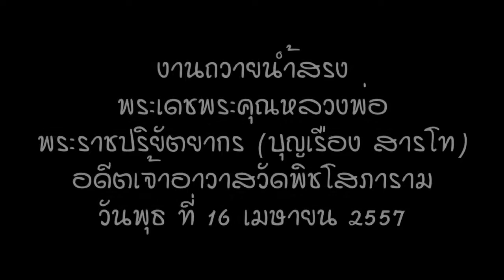งานถวายน้ำสรงหลวงพ่อพระราชปริยัตยากร (บุญเรือง สารโท) ๑๖ เม.ย. ๕๗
งานถวายน้ำสรงพระเดชพระคุณหลวงพ่อพระราชปริยัตยากร (บุญเรือง สารโท) อดีตเจ้าอาวาสวัดพิชโสภาราม ต.แก้งเหนือ อ.เขมราฐ จ.อุบลราชธานี วันพุธ ที่ ๑๖ เมษายน ๒๕๕๗